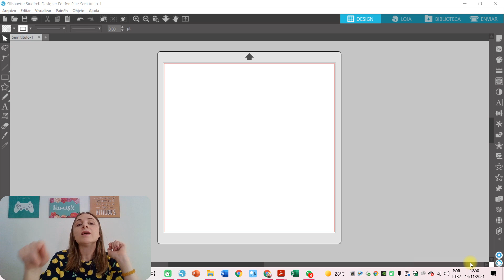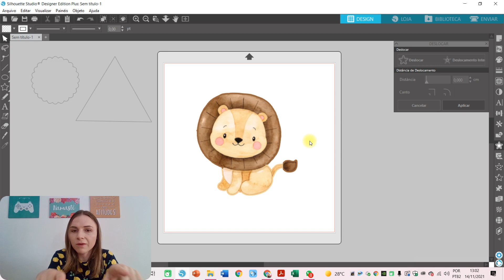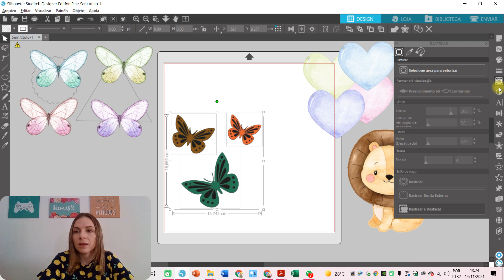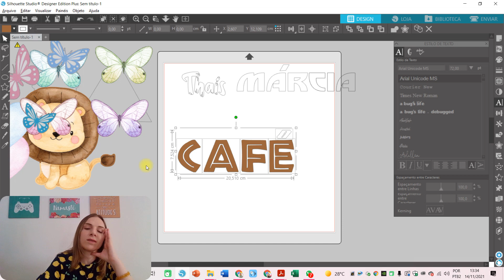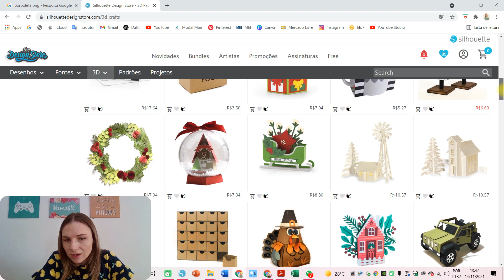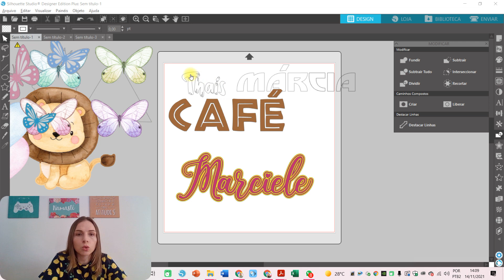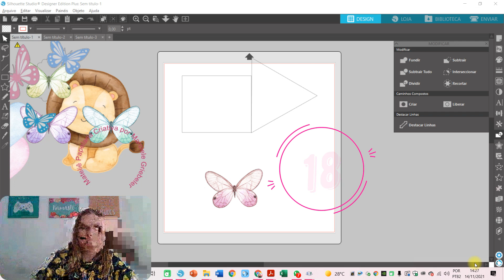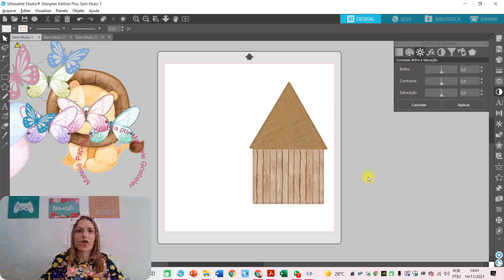20 dicas incríveis para usar o Silhouette Studio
Oiiiii, gente separei neste video 20 dias incriveis de como usar o programa da silhouette studio...

Vamos conferir?

Olá, bem vindo ao meu canal, sou a Marciele Griebeler e tento ensinar de maneira pratica a trabalhar com papelaria, neste vídeo ensino a fazer um topo de bolo filtro dos sonhos com olho grego e flores com duas cores, vem ver como é fácil, e não se esqueça de comentar o que achou do meu bolo de aniversário, dar dicas de vídeos e sugestões para melhorar esse canal, pois eu estou aqui por vocês.